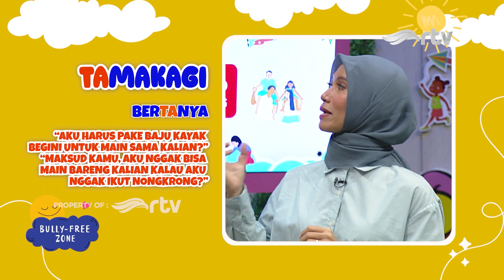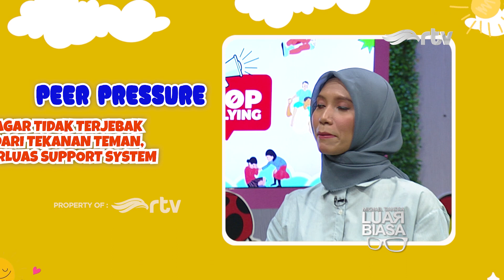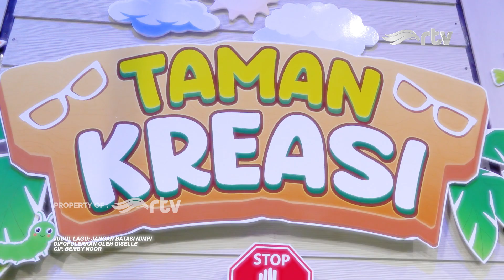Aghnina Wahdini, Pegiat Permainan Tradisional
Kak Aghnina Wahdini dan sahabat luarbiasa lainnya bakal bermain ular tangga sambil mengedukasi kamu tentang bullying.
Penasaran kan?